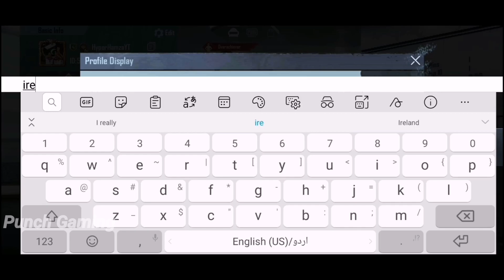How To Change Country Flag In PUBG MOBILE After Latest PUBG MOBILE Update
Hi Guys !

In todays video i am going to show you how you guys can change your country flag in pubg mobile after latest pubg mobile update .